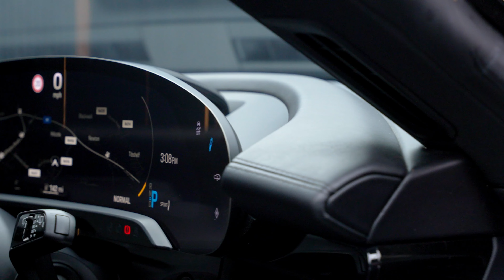Porsche Taycan Performance Plus Cross Turismo 4WD (VAT Qualifying) | Auto 100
VAT Qualifying, 1 Owner From New Performance Plus Cross Turismo 4WD With Additional Factory Options, Finished In Cherry Metallic With Black Leather Upholstery, 20" Taycan Turbo Aero Design Alloy Wheels With Red Brake Calipers, Fixed Panoramic Sunroof, Heated Steering Wheel, Electrically Adjustable Seats (8-Ways) With Driver Memory & Heating Function, Heated Rear Seats, Electrically Folding Exterior Mirrors, Satellite Navigation With Bluetooth Connectivity & Apple CarPlay, Rear Parking Camera, Park Assist Front & Rear & More. Here at Auto 100 we are an independent prestigious car reseller. We are based in the heart of England just off junction 28 of the M1 in Nottinghamshire. Established since 2002, we are a family run business and have a collective knowledge of over 100 years & all of our cars come with finance available, up to 24 months extended warranty and checked thoroughly for peace of mind buying.(U36327)